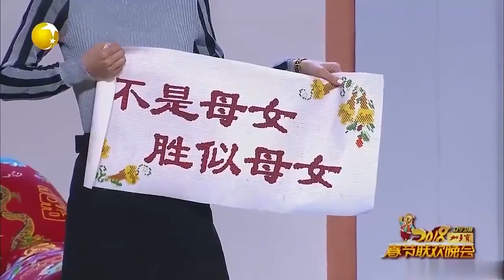【春晚喜劇秀】爆笑小品《特殊任務》-於洋使壞坑慘硬漢老爸，太坑爹了！